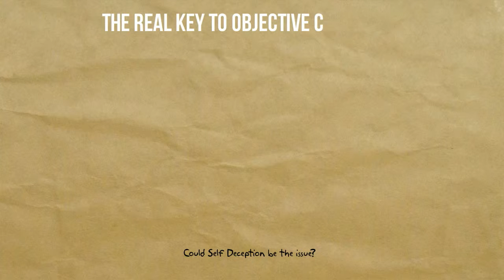Risk Literacy Coach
Hedge your decision get a Risk Literacy Coach. If you are in a major life transition, a creative slump or replacing an income stream by starting a new business consider consulting with a Risk Literacy Coach!